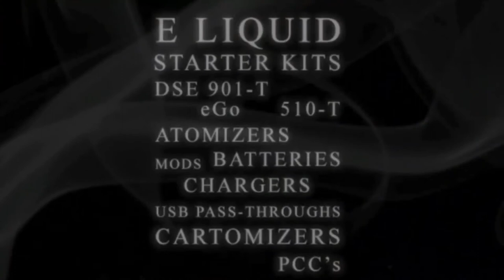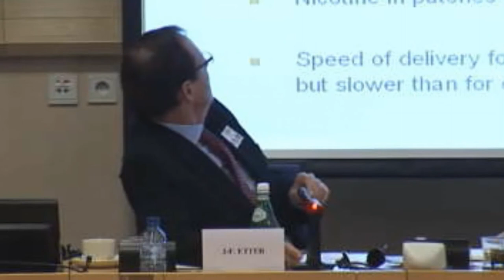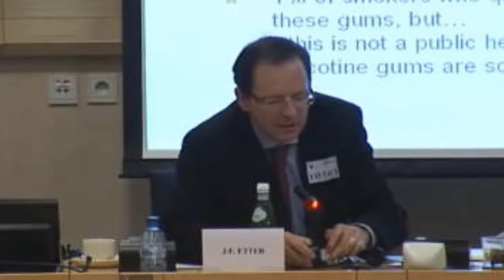VT Talk - 07-5 - European obfuscation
Join, Lorien Sea, Mark Shawe, Sav and Dave as they watch back highlights of the ENVI E-cig Workshop and comment on it.